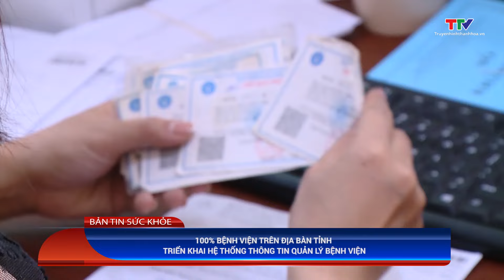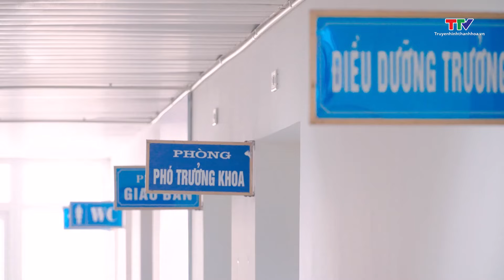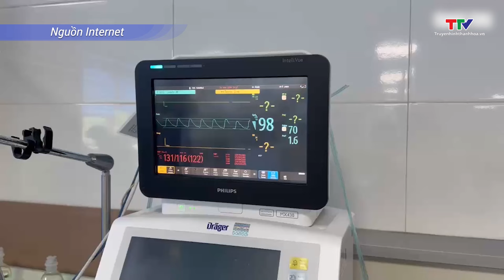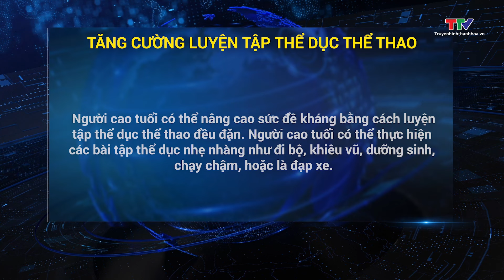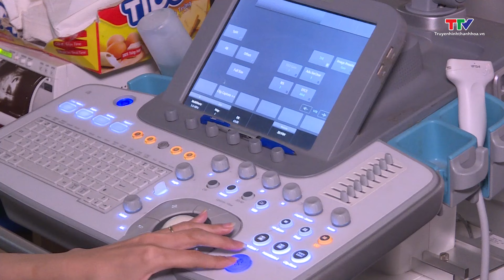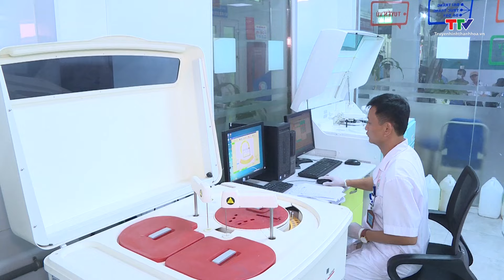Bản tin Sức khỏe 08/5/2024